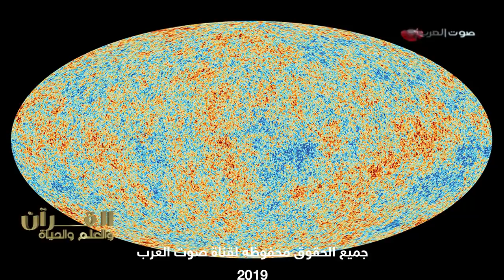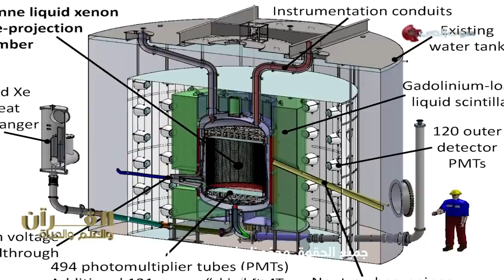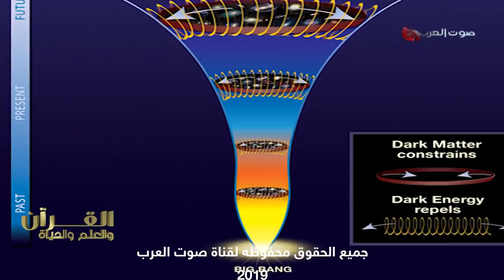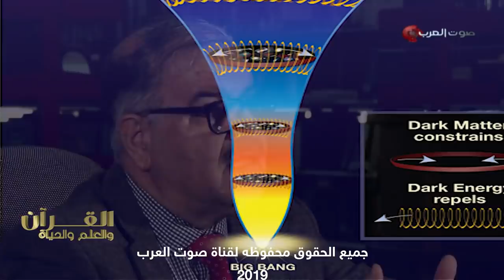الحلقة 8/ مشكلات كبرى في علم الكونيات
أعرض في هذه الحلقة لمشكلات نظرية كبرى في علم الكونيات مثل المادة المظلمة والطاقة المظلمة